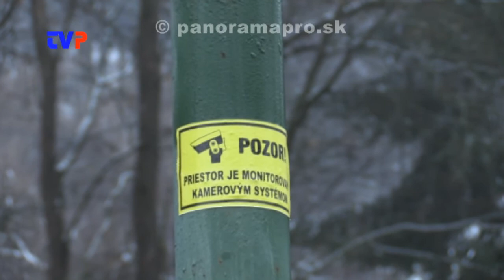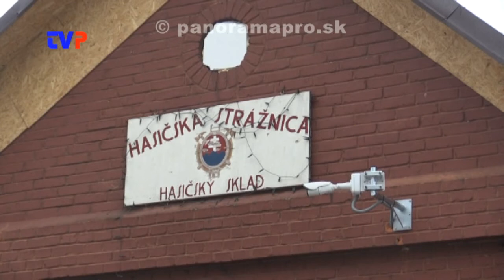Nový kamerový systém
V Hodruši - Hámroch pribudlo k dvom kamerám ďalších šesť.